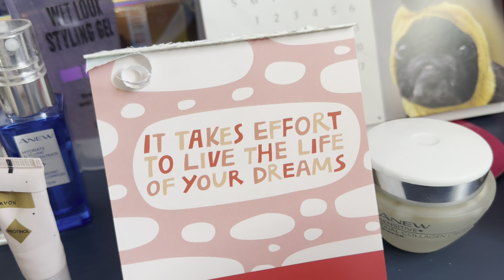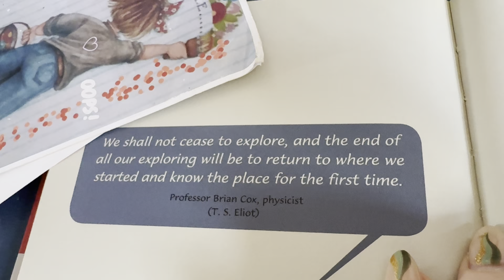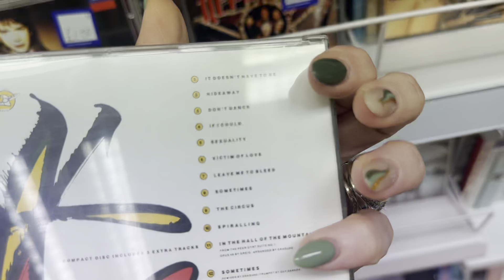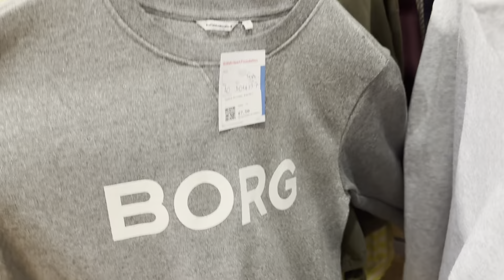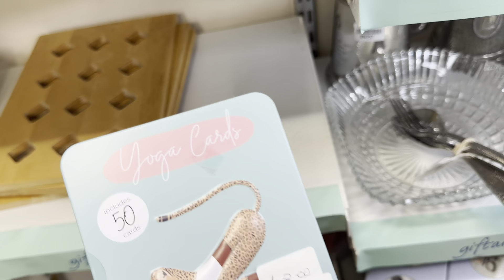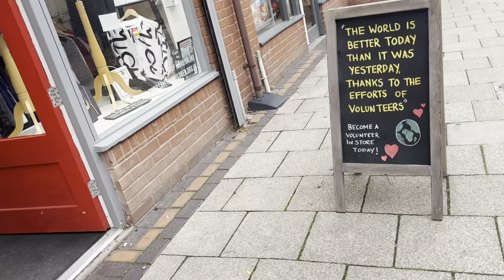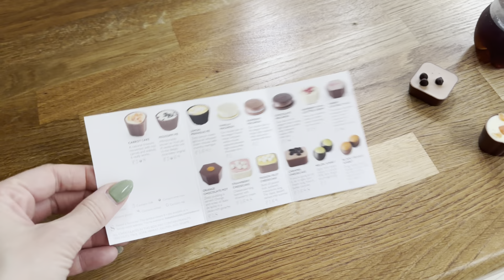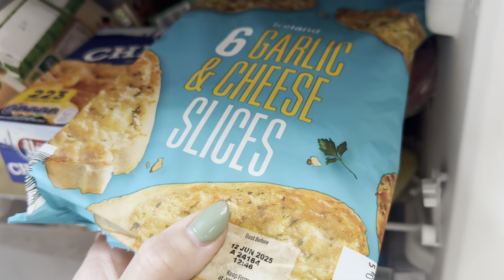Real life vlogs glasses 🤓 & charity thrift shopping 🛍️ 17 July 2024